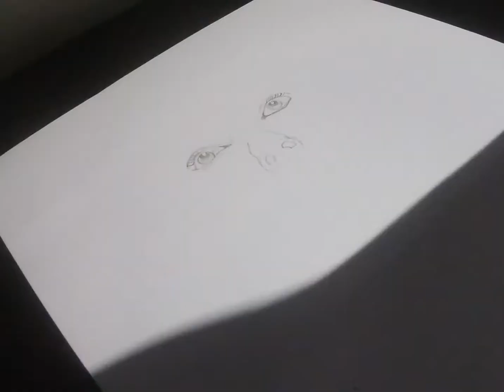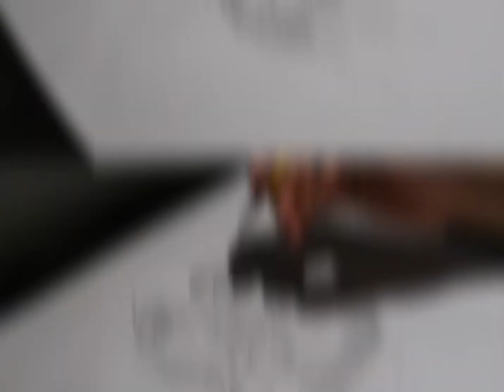Dibujando a Cristo Rey